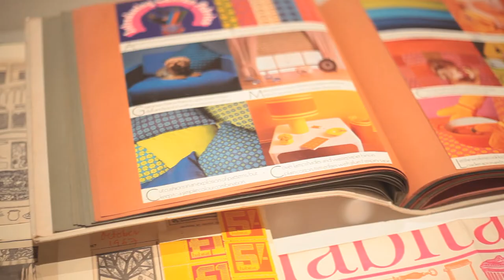Terence Conran Retrospective, Design Museum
Terence Conran is undoubtedly the godfather of British design, and here, in conversation with his friend and co-curator of his latest exhibition, Deyan Sudjic, Conran talks us through his work from his early days at the Central School of Art (now part of Central Saint Martins) to his numerous design studios. Speaking at his retrospective at the Design Museum, The Way We Live Now, Conran tells us why an attitude of easy living and lack of pretentiousness has always informed his work.